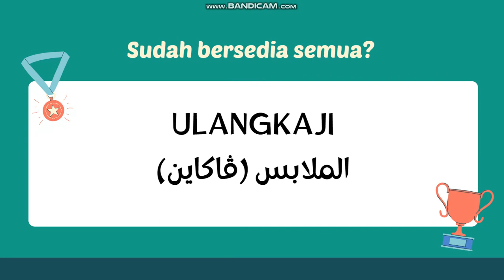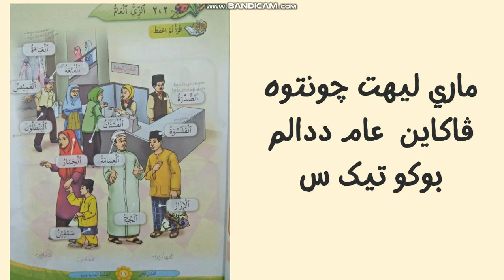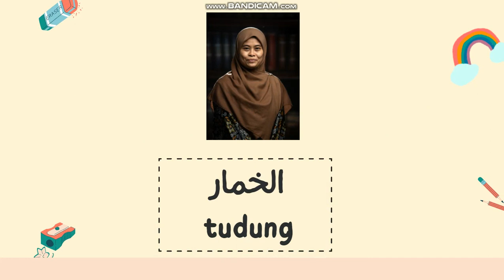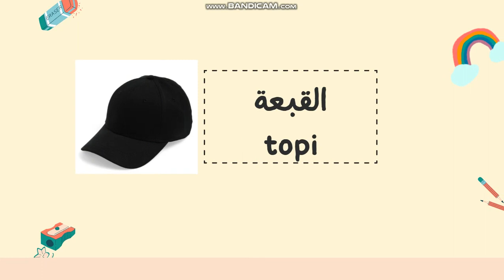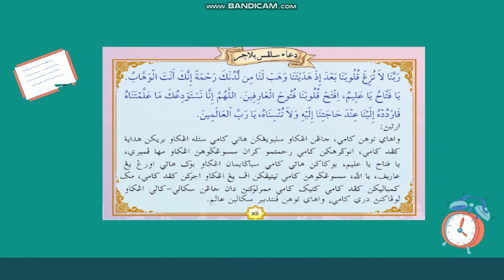2202 BAHASA ARAB TAHUN 3 : PAKAIAN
ULANGKAJI